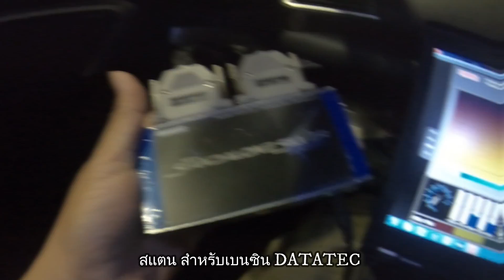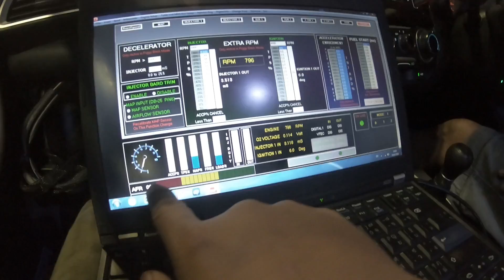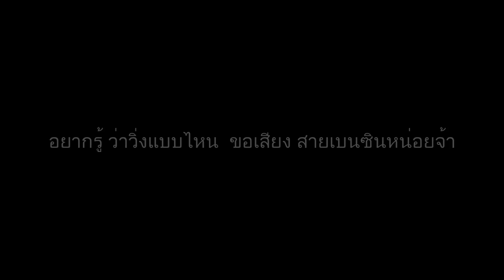ช่างอ้วนจูนเบนซิลด้วยเหรอ เอิ่มๆ ผมทำมานานแล้วครับ